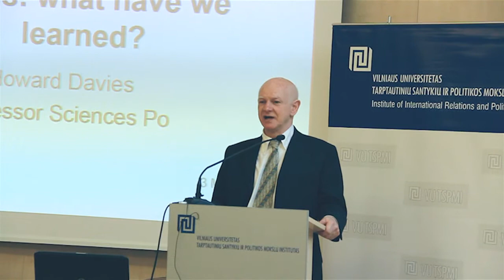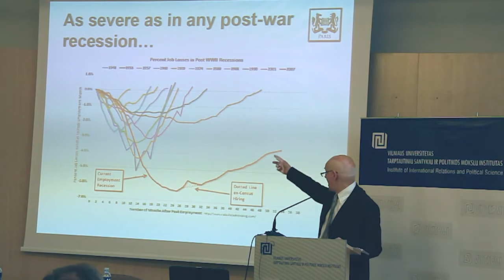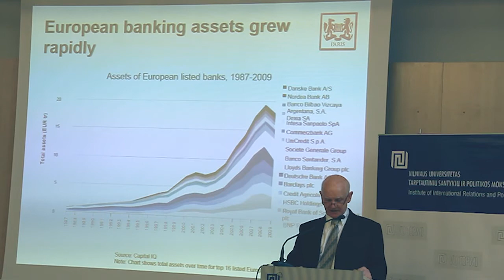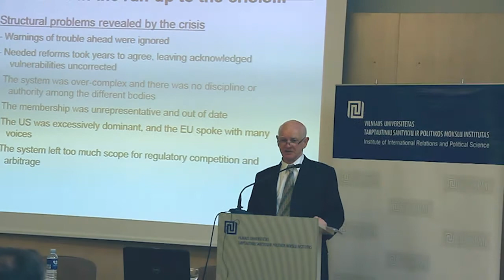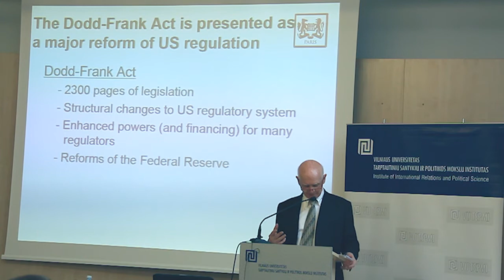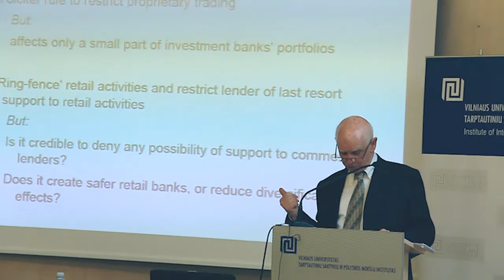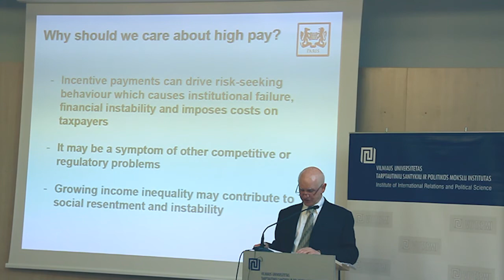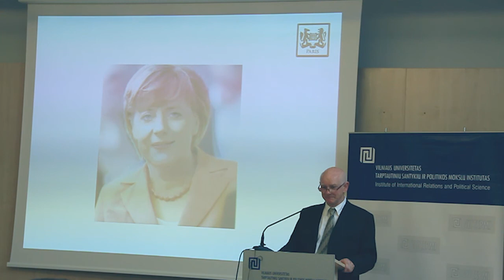Sir Howard Davies: Aftermath of the financial crisis: what have we learned?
On May 3, 2013 IIRPS VU hosted a public lecture by the former director of London School of Economics Sir Howard Davies "Aftermath of the financial crisis: what have we learned?".